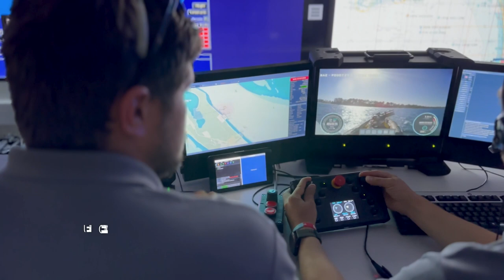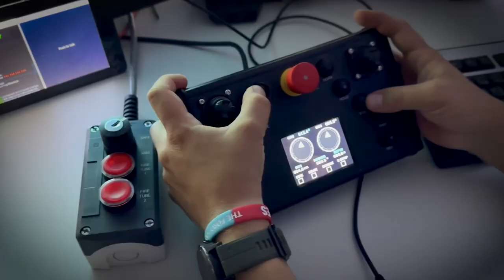Nautomate autonomous control system for surface and sub-surface vehicles.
Video: BAE Systems